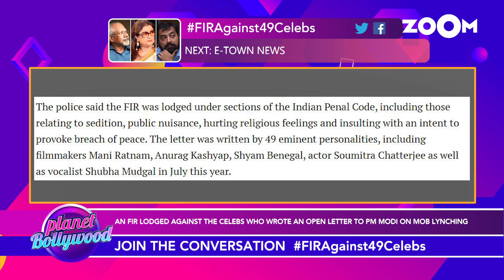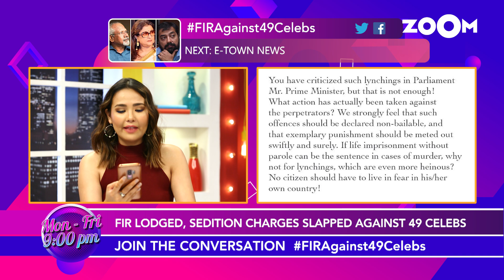FIR against 49 celebrities for writing open letter to PM Modi | Bollywood news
49 Celebrities including Anurag Kashyap, Mani Ratnam, Konkona Sen Sharma wrote an open letter to PM Modi asking mob lynching against minority communities like Muslims, Dalits, and others to which a counter letter was written by 62 celebrities including Kangana Ranaut, Madhur Bhandarkar, Ashoke Pandit and now an FIR has been lodged against the celebs. Watch the video to know more.